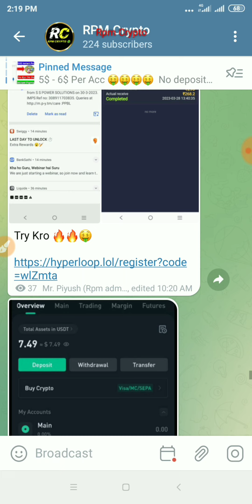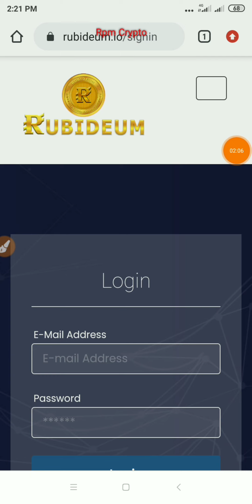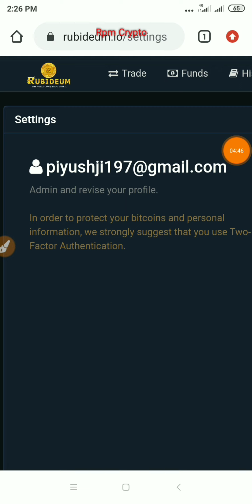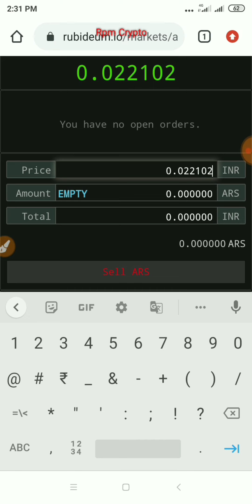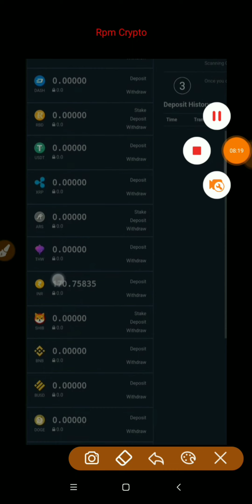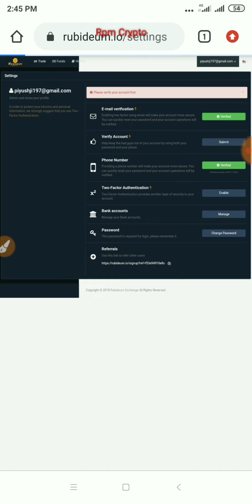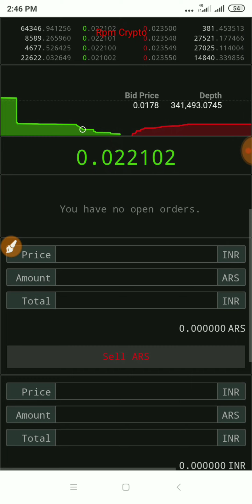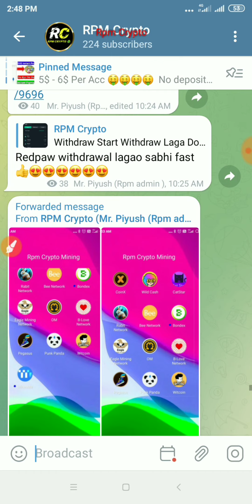2.5$ instant loot | ars token withdrawal | rubidium airdrop | New Crypto loot Today 🔥🔥🔥🔥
2.5$ instant loot | ars token withdrawal | rubidium airdrop | New Crypto loot Today 🔥🔥🔥🔥

Guys, I am PIYUSH Owner Of " RPM TECHNICAL SUPPORT" YouTube Channel, Today I will Explain About New Free Paytm Earning Application ✔ New

Instant 450$ | Uhive token withdrawal | crypto loot offer today | Uhive loot

About this Video -:

Crypto loot
Instant crypto loot
New exchange crypto loot
Today instant profit loot
Crypto research
binance loot
Instant payment offer
Exchange crypto loot
Unique crypto loot
New crypto airdrop
Crypto airdrop
instant withdrawal airdrop Today
 instant payment Airdrop
new airdrop
today refer earning airdrop
instant payment crypto loot
airdrop Today
Rpm technical support
Entice GamesEntice Games Airdrop
Entice Games Wallet Offer
Crypto Airdrop
Crypto loot
new Wallet airdrop
new Wallet loot
Crypto airdrop
crypto loot
exchange airdrop
exchange offer
crypto Free Airdrop Live Withrowal Proof
Rpm technical support
Binance New free loot daily Erning
Biggest Exchange Crypto Loot
Exchange Loot
donkey loot instant payment airdrop
today crypto loot
today crypto new loot
crypto airdrop
new app Refer Script
new earning app today
berry wallet
entice Games
 new airdrop
new exchange airdrop
entice game new update
entice game withdraw
donkey loot withdraw
donkey loot game
donkey loot airdrop today
donkey loot airdrop full tutorial
donkey loot Airdrop review
donkey loot offer today
donkey loot airdrop not working
donkey loot.io
crypto airdrop
airdrop crypto
bitcoin
new crypto loot instant payment
new biggest Airdrop
Loot offer
crypto loot trick
crypto loot new
free airdrop
new airdrop
instant withdrawal
Bitski Wallet New Airdrop, Bitski Wallet Withdrawal, CoinDesk Wallet Airdrop, CoinDesk New Airdrop, Crypto Currency Airdrop, Latest Exchange Airdrop Today

Troywar Withdrawal
$5 for Everyone who trade or add liquidity (any token, any amount) on AmpleSwap.com
5$ Get Free For All Users
Unlimited Withdrawal
Instant 5$ AMPLE Loot
Instant Payment Offer
Instant 5$ Profit
Ample Swap New Loot
AmpleSwap Airdrop Loot
AmpleSwap Wallet Airdrop
ampleswap airdrop
ample swap loot

How to claim ampleswap airdrop
How to swap ampleswap
claim free ampleswap airdrop
how to stake AmpleSwap
play to earn
Anipang game
Anipang match game
anipang app Unlimited Trick
Live payment proof anipang
Anipang Match App Withdrawal
Anipang Match App Withdrawal live
Anipang Match App payment proof
anipang match withdrawal
anipang match unlimited trick
anipang unlimited trick
anipang withdrawal
anipangmatch unlimited
anipang match nft wemix pre registro
anipang match game
anipang match release da
anipang match gameplay
anipang coins
anipang match nft
anipang match mod apk
p2e
Anipang match game Play To Earn,
Play To Earn Crypto
play to earn money
Wemix play and earn games
anipang match apk
Anipang Match Loot
Anipang Match Game Loot
Anipang Match App Loot
Anipang match Withdrawal Process
anipang match withdraw
Rabideum instant withdrawal
rubidium coin malayalam
rubideum crypto
rubideum coin price in india
rubideum ars coin
Rubideum login
rubideum wallet
rubidium withdrawal process
rubidium withdrawal
how to withdraw rubideum token
how to withdrawal rubideum exchange token
how to trade rubideum exchange token
rubideum exchange refer and earn offer
how to withdraw ars token from rubideum exchange
rubideum withdrawal
rubideum cryptocurrency withdrawal
Rubideum withdraw process
rubideum exchange
ars token withdrawal
rubidium airdrop